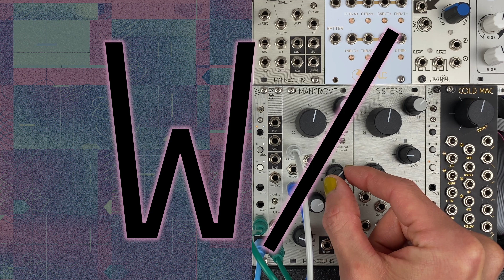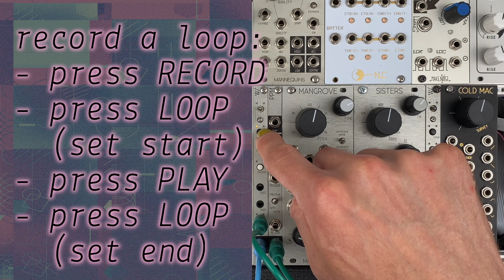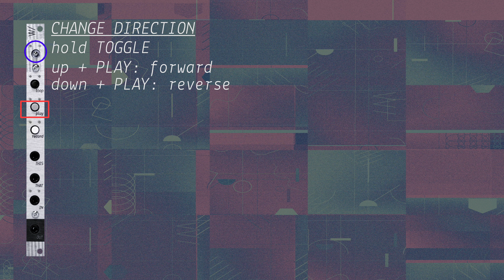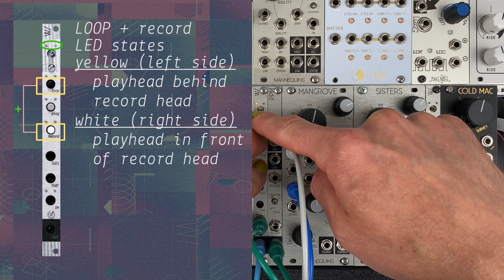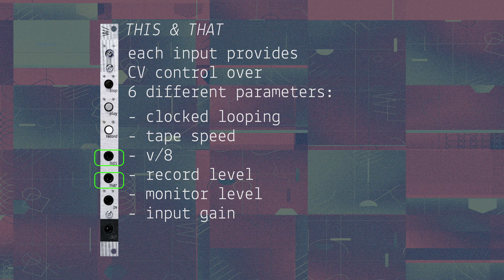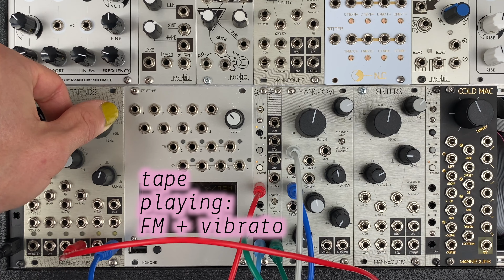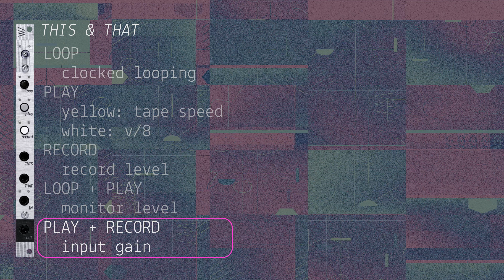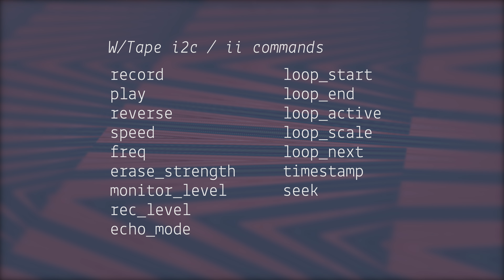Patching W/ Confidence: W/Tape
W/ is a 2hp module from Whimsical Raps which provides three different engines for traversing the present moment. "Patching W/ Confidence" is a video series which offers educational walkthroughs of W/ 2.0's various functionalities. This video focuses on W/Tape -- three hours of virtual space to capture performances and sonic vignettes with full varispeed control, even while recording.

00:00 W/ introduction
01:44 select the Tape engine
02:28 W/Tape
03:00 adjusting IN monitor level
03:20 recording a loop
04:32 change playback speed
04:59 change playback direction
05:47 scaling loop length
06:21 recording styles
08:45 SKETCHBOOK mode vs. ECHO mode
10:30 THIS & THAT
11:07 THIS & THAT: clocked looping
12:22 THIS & THAT: tape speed
13:10 THIS & THAT: v/8
15:09 THIS & THAT: record level
16:40 THIS & THAT: monitor level
17:28 THIS & THAT: delay send (input gain)
19:34 i2c / ii